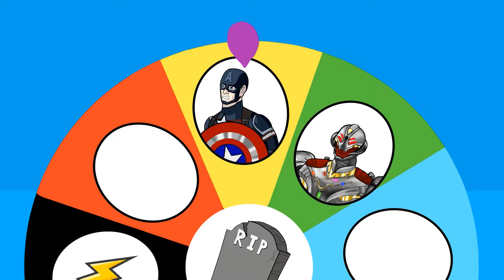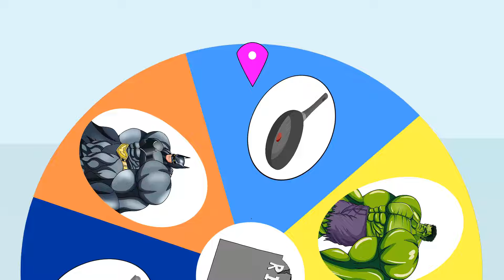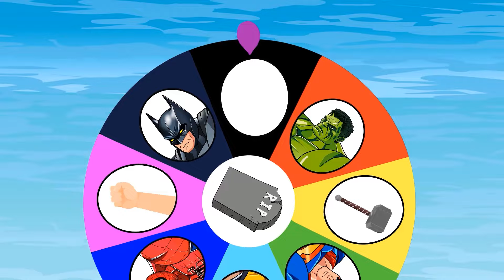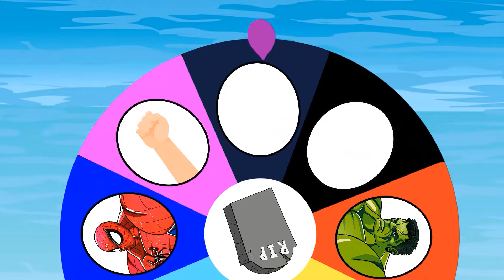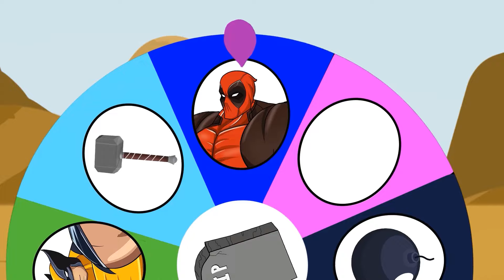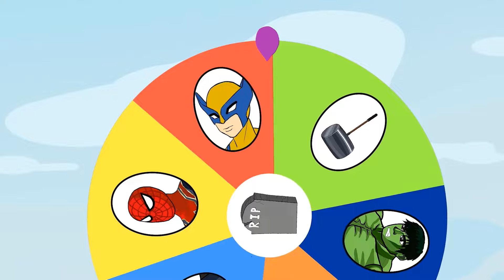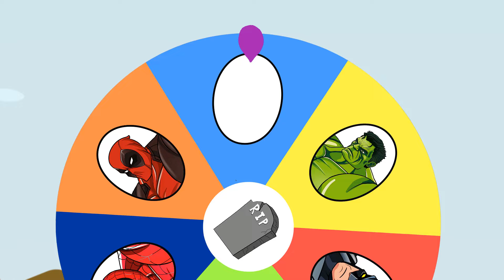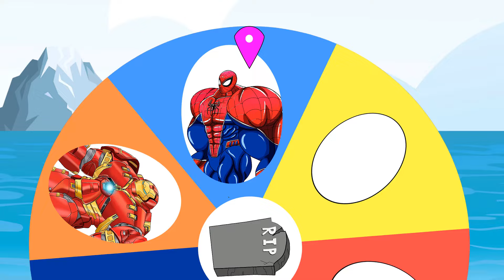Rescue SUPERHEROES HULK Family & SPIDERMAN, BATMAN : Returning from the Dead SECRET - FUNNY